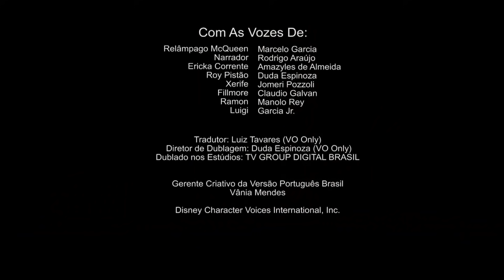Carros | Relâmpago Mcqueen em Radiator Springs | Rodas em Alta Velocidade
Clique em "Inscrever-se" para curtir antes de todo mundo os novos vídeos do Disney XD!